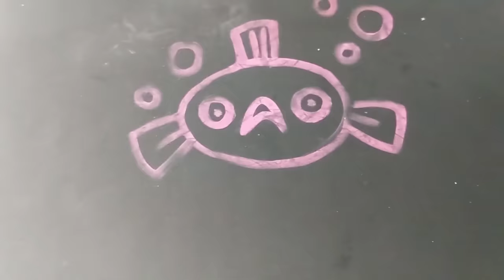YOU'VE LOST THAT TWEEZIN' FEELIN [Psoriasis]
Pickin and-a tweezin at these pesky psoriasis flakes.  Go on!  Git!

I am an experienced Psoriasis sufferer and I choose to exfoliate the scales in my own ways to cope with my condition.  Please consult a doctor about your skin questions.

🥥 Favorite Moisturizers?

There are many types of psoriasis:
plaque
guttate
inverse
pustular
erythrodermic
psoriatic arthritis